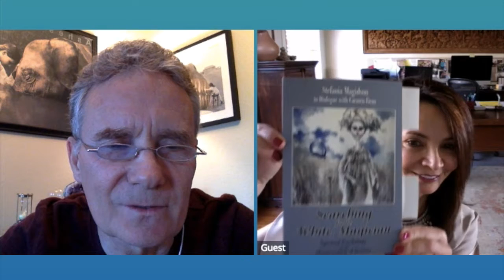Stefania Magidson author of the Way of the White Magician SynergyCafe with MagicBrad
SHOW HOST: MagicBrad
GUEST: Stephania Magidson

She is also the president of the Blue Heron Foundation, which was founded out of the conviction that we must do all we can to uplift our fellow human beings who cannot yet fend for themselves.